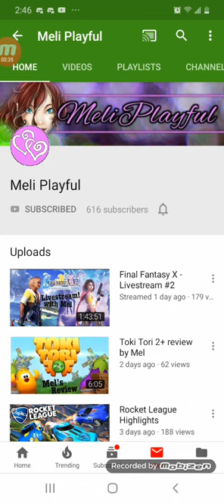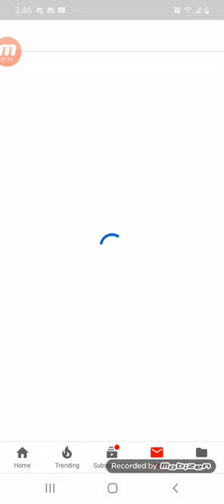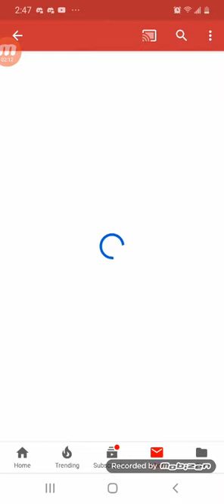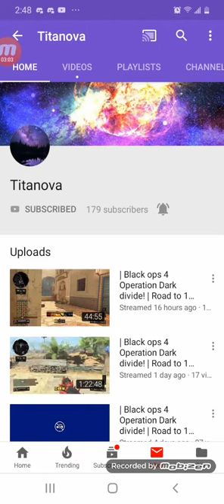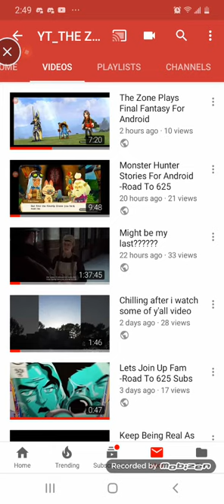Shout out to the real people